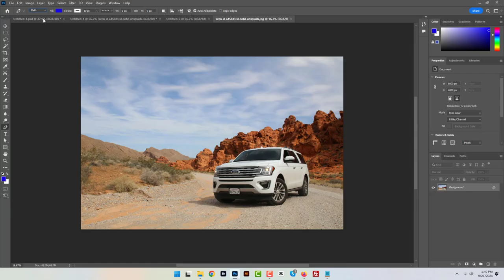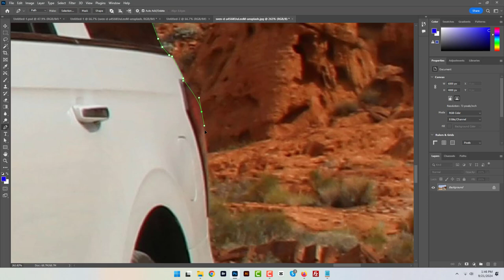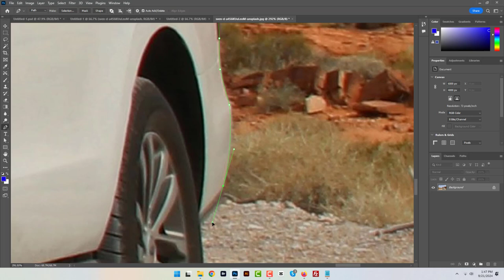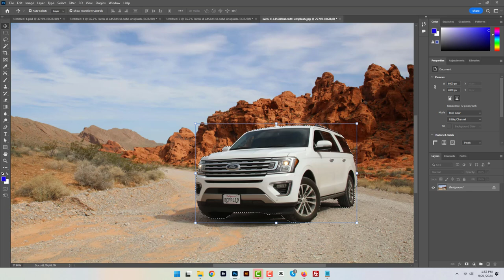How To Remove Background With Pen Tool By Photoshop 2024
Learn how to remove backgrounds with precision using the Pen Tool in Photoshop 2024. This step-by-step tutorial will guide you through the process, perfect for beginners and professionals alike. Get clean, accurate results every time!